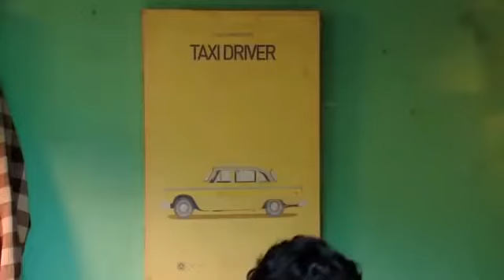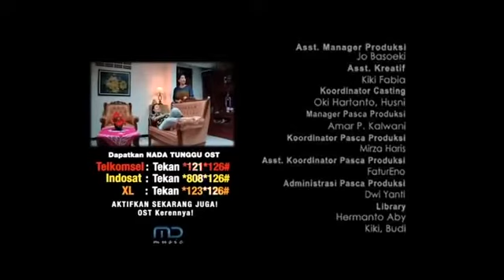FILM ROMANTIS DAN SERU COWOK TAJIR PURA PURA MISKIN